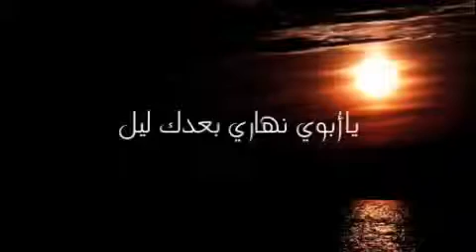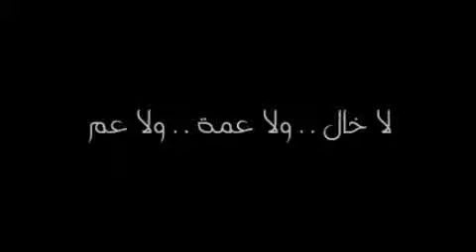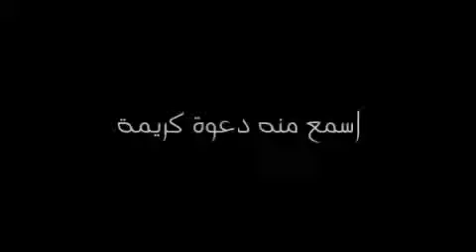_كلام حجازي جميل الله يرحمك يا ابويه_‎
الله يكسبنا رضاهم